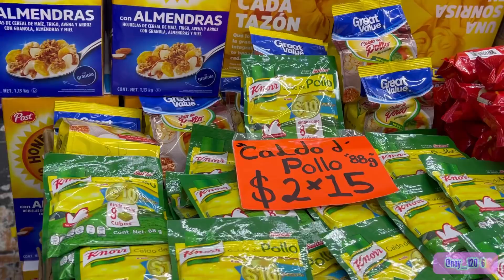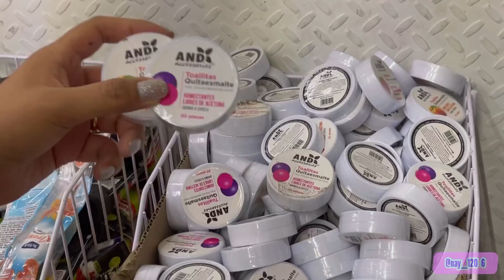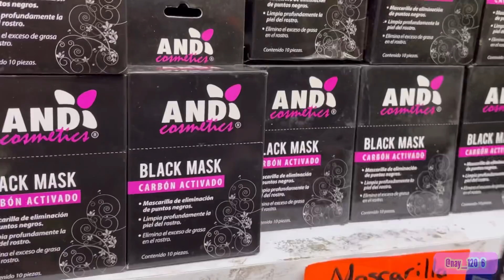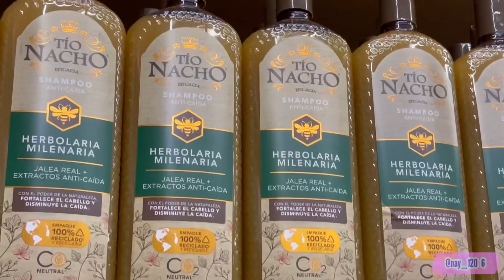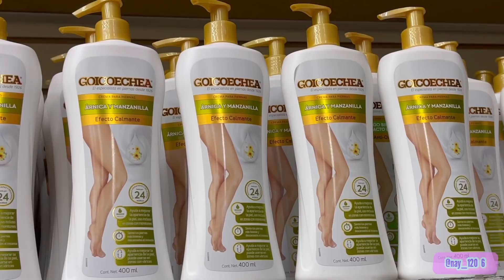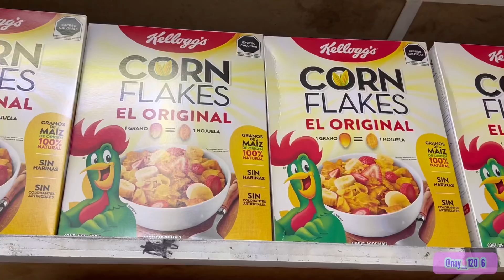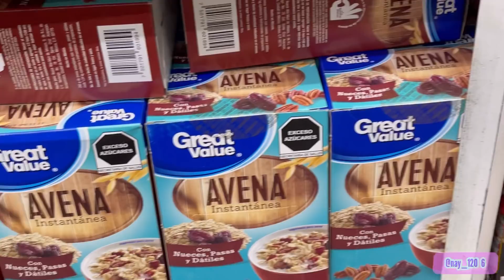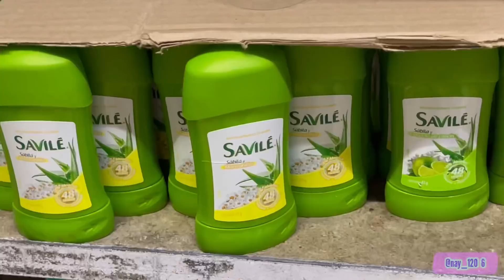😲 Abril | Lo mismo que el SUPER pero más BARATO | Alfa y Omega Colombia | Tienda en CENTRO CDMX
📌DATOS DE LA TIENDA:
❇️NOMBRE: PERFUMERÍA ALFA Y OMEGA.
❇️DIRECCIÓN, REPÚBLICA DE COLOMBIA, NÚMERO 36 A (ENTRE ARGENTINA Y CALLE DEL CARMEN).